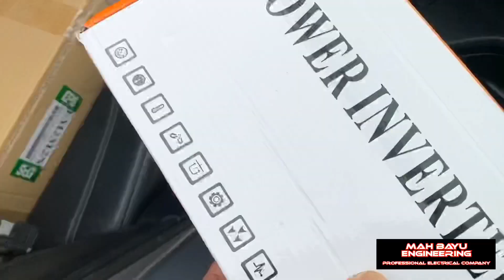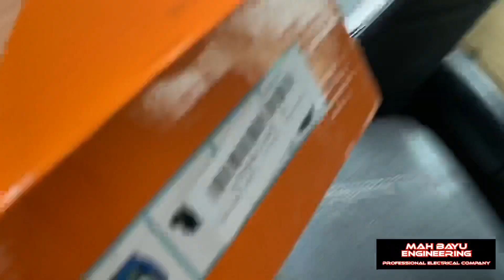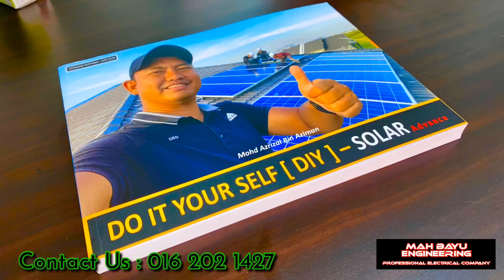PAKAR ELEKTRIK : Charge Hammer Drill Dalam Kereta